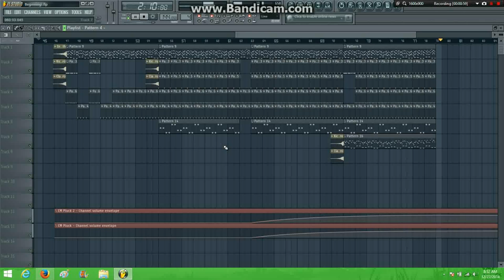Coming Soon...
♫♪♫-§ùß§çrïßΣ-♫♪♫

Song used » A!rTunez - TBA

Anime/Game » NONE

Description » I've been playing around with different styles and sounds with Nexus 2, and I think I finally found one I like!

⌐LINKS¬

⌐CHANNELS¬

⌐LEGAL STUFF¬

I own the neither the music or the picture itself, and upload only to support both the producer, and the artist. I JUST SHARE AND HONOR THE WORK!